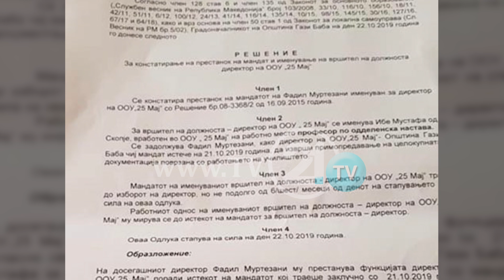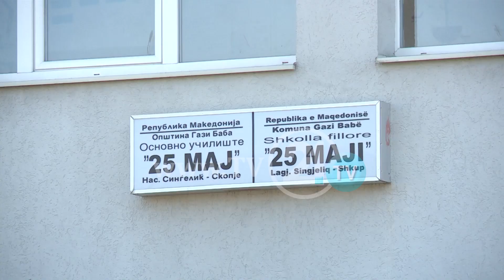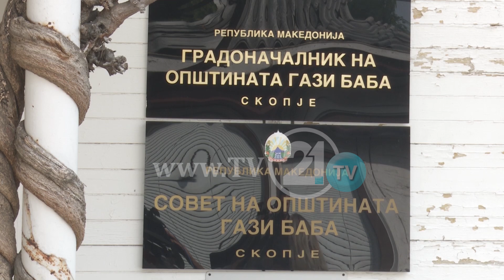РОДИТЕЛИТЕ ПРОТИВ РАЗРЕШУВАЊЕТО АДЕМИ: ЌЕ СЕ ИЗБЕГНЕ ОВА НЕДОРАЗБИРАЊЕ, ГЕОРГИЕВСКИ НЕДОСТАПЕН